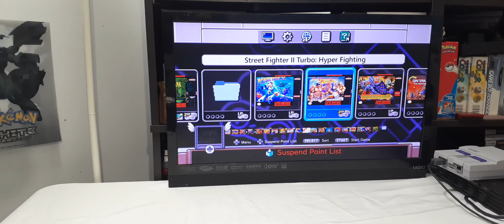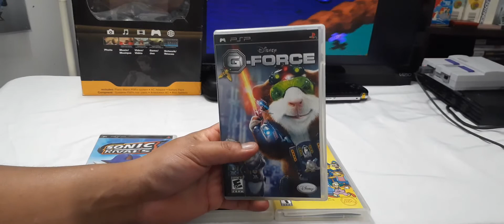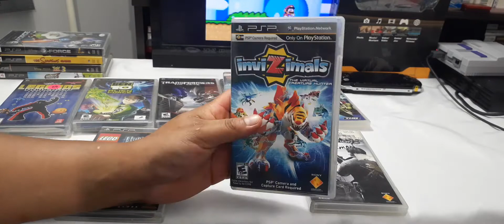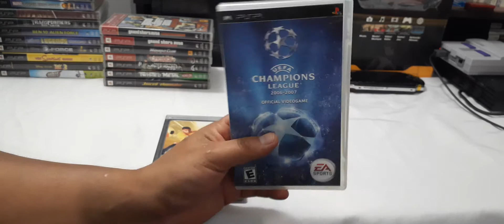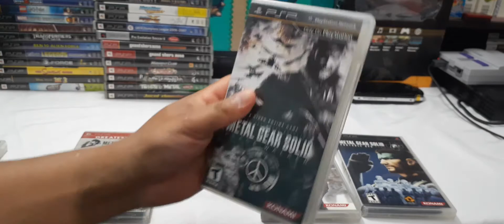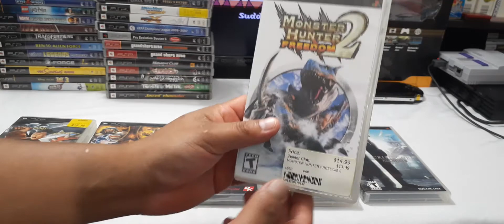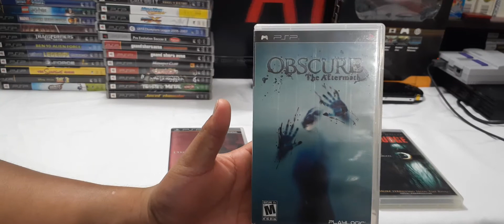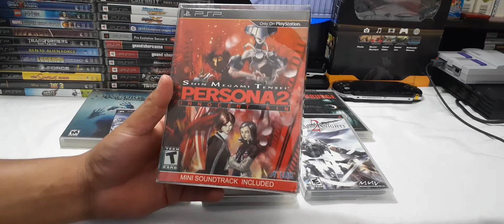Mi colección de psp todos mis juegos 2020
PlayStation Portable (PSP) es una videoconsola portátil de la multinacional de origen japonés, y la cuarta consola de Sony en ser diseñada por Ken Kutaragi, PSP servía para videojuegos, conectarse a internet y reproducir y ver multimedia. Se trata de la primera consola portátil a nivel mundial de Sony y la segunda lanzada en Japón.